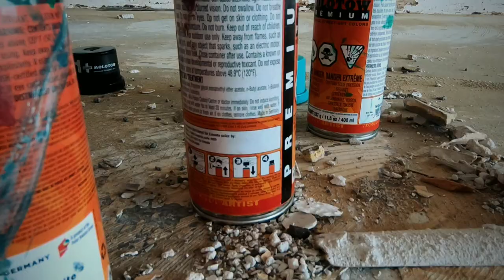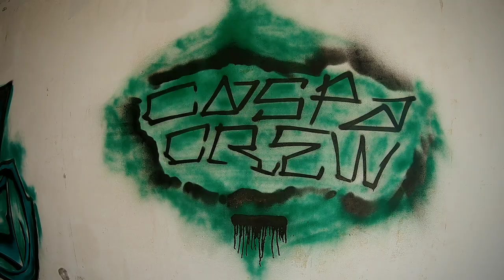Graffiti TESE underground x Lamarca x Atl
Straight from the underground
Caspacrew Ags
Atlanta
Lamarca